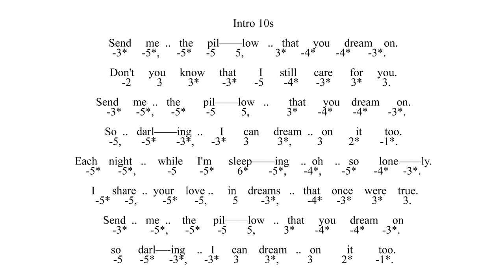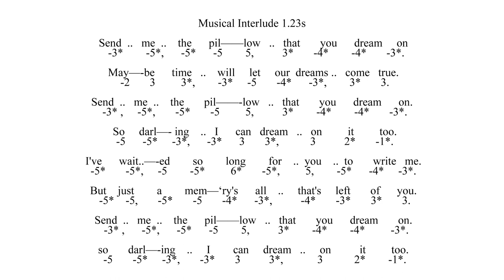Learn To Play Send Me The Pillow That You Dream On - Tab with Backing Tracks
Learn To Play Send Me The Pillow That You Dream On - On The Chromatic Harmonica - Tablature